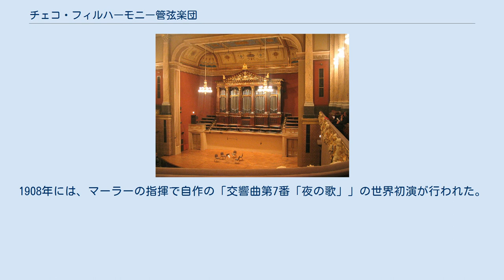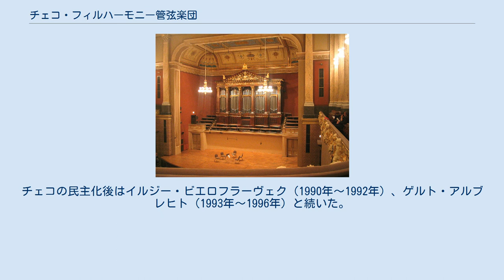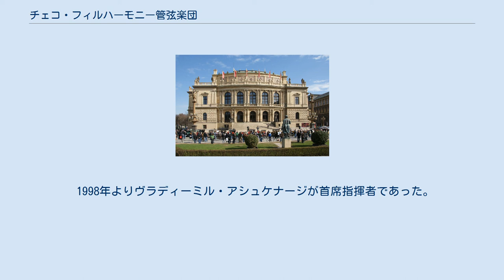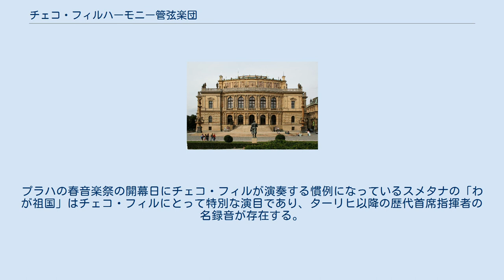チェコ・フィルハーモニー管弦楽団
本拠地のルドルフィヌム ドヴォルザーク・ホール チェコ・フィルハーモニー管弦楽団（チェコ語: Česká filharmonie 英語: Czech Philharmonic）は、チェコの首都プラハを拠点とするオーケストラ。
チェコを代表するオーケストラの1つ。
本拠となるホールはプラハの「芸術家の家（ルドルフィヌム）」内にあるドヴォルザーク・ホール。
 オーストリア・ハンガリー帝国時代のプラハ国民歌劇場の附属オーケストラが前身。
1896年1月4日にドヴォルザークが自作を振ったときには、現在の名称が使われていたが、専任オーケストラとして独立するのは、1901年になってからである。
1908年には、マーラーの指揮で自作の「交響曲第7番「夜の歌」」の世界初演が行われた。
 世界的な名声を得るようになったのは、ヴァーツラフ・ターリヒ時代（1919年～1931年および1933年～1941年）である。
ターリヒの後任指揮者にラファエル・クーベリック（1941年～1948年）が就任し1946年にはプラハの春音楽祭がスタートするが、クーベリックは1948年のチェコスロバキア共産党を中心とした政権の成立（1948年のチェコスロバキア政変）を嫌い、西側へ亡命してしまった。
後任にはカレル・アンチェル（1950年～1968年）が就任したが、そのアンチェルもチェコ事件によるチェコの改革運動挫折をきっかけに西側に亡命してしまうという、ソ連の衛星国チェコスロバキアの悲劇を象徴するような事態が続いた。
 その後ヴァーツラフ・ノイマン（1968年～1989年）の長期政権の下、地元の作曲家であるスメタナやドヴォルザークの録音や世界各地へのツアーを通じて「東側」の名門オーケストラとしての地位を築いた。
チェコの民主化後はイルジー・ビエロフラーヴェク（1990年～1992年）、ゲルト・アルブレヒト（1993年～1996年）と続いた。
民主化直後の1990年のプラハの春音楽祭では、帰ってきたクーベリックとの歴史的な再共演を行い、翌1991年にはこのコンビで来日も果たしている。
 1998年よりヴラディーミル・アシュケナージが首席指揮者であった。
2003年9月1日から2007年9月8日までズデニェク・マーカルが首席指揮者を勤め、2009年よりエリアフ・インバルが首席指揮者に就任。
 2009年11月には、ヘルベルト・ブロムシュテットを客演指揮者としての来日公演（東京：サントリーホール、大阪：ザ・シンフォニーホール、他）において、ブルックナーの交響曲第8番や、ドヴォルザークの交響曲第8番及び第9番「新世界より」などを演奏した。
 2012年からはイルジー・ビエロフラーヴェクが20年ぶりに首席指揮者に復帰しレコーディングも活発になったが、2017年に没してしまう。
 2017/18年シーズンからはセミヨン・ビシュコフが首席指揮者に、ヤクブ・フルシャが首席客演指揮者に就任した。
 2005年にグラミー賞を受賞。
 スメタナ、ドヴォルザーク、ヤナーチェク、マルティヌーといったチェコの著名な作曲家の演奏で高い評価を得ており、ドイツ系ユダヤ人だがチェコ生まれのマーラーをはじめドイツ系、ロシア系などのレパートリーでも評価されている。
プラハの春音楽祭の開幕日にチェコ・フィルが演奏する慣例になっているスメタナの「わが祖国」はチェコ・フィルにとって特別な演目であり、ターリヒ以降の歴代首席指揮者の名録音が存在する。
なかでもクーベリック祖国復帰後の演奏会のライブ録音はドキュメントとしての価値もあって有名である（1990年プラハ、1991年東京）。